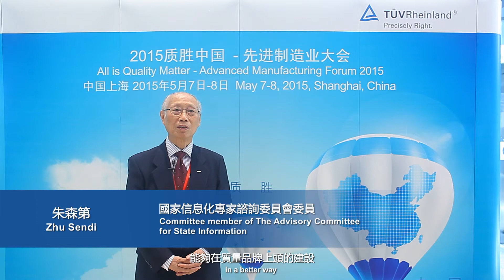德國萊因TUV客戶證言--- 中國 國家信息化專家諮詢委員會委員 朱森第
「中國的製造業跟德國的製造業比差距也很大，其中一個很重要的差距就是在品質和品牌上，一講德國製造就知道德國貨好，一講中國製造可能人家就覺得中國的東西不太好用，不好用關鍵就是品質，品質裏包含了很多，第一個首先要滿足使用者的需求，在這一方面既有產品本身可靠性，功能等方面要求，還有產品製造過程當怎麽來保證在使用過程當中保持品質的穩定。
品質對製造業來是製造業的生命線，沒有品質談不到製造業，談不到得到客戶和用戶的信任。
TÜV萊因在國際檢測這方面有良好的聲譽，多年以前就展開了和中國企業的合作，提供先進的檢測標準，檢測手段,和檢測理念，所以TÜV萊因在中國從製造大國邁向品質強國過程中起到積的作用。這一次(質勝中國)會議也邁向品質強國當中的一步。」- 中國 國家信息化專家諮詢委員會委員 朱森第